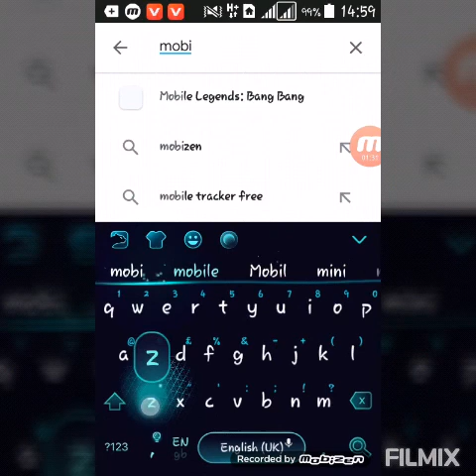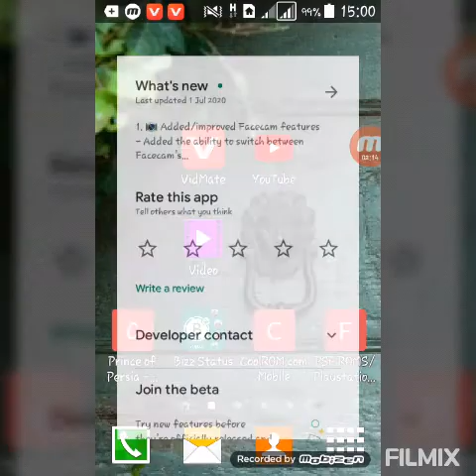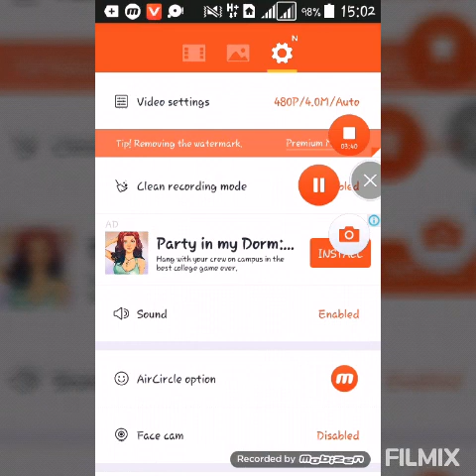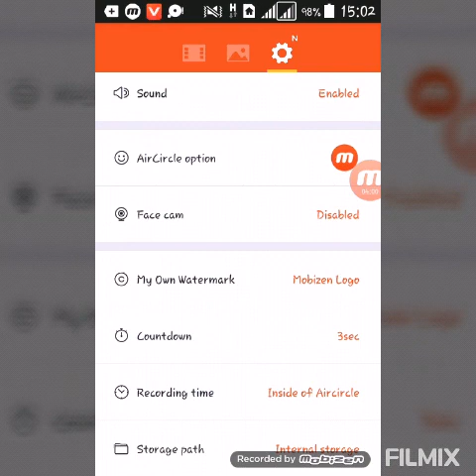Jifunze namna ya kutumia screen recorder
Njia rahisi ya kurekodi videos za mafunzo kwa ajili ya kuweka YouTube na WhatsApp status